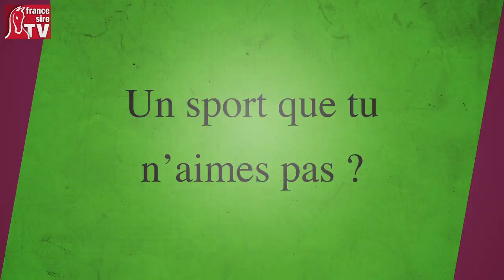T'es qui toi, Michèle Juhen Cyprès ?